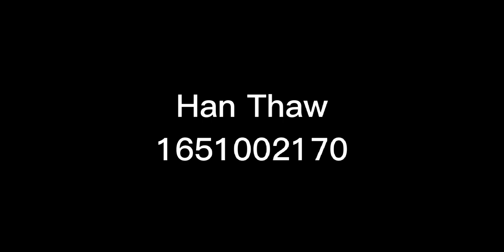Hey_My_Dear(Short clip)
Name - Han Thaw
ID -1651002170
(BUIC Video Editing lecture)